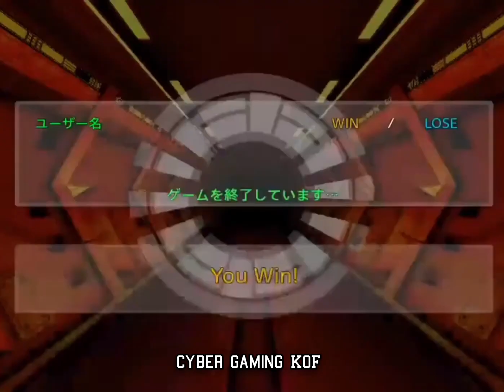【KOF2002UM】Sanwa'M VS Xiaohai-小孩 | Ft-10 | Epic Battle 🔥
King OF FIGHTERS  2002UM

P1 - Sanwa'M 🇯🇵

P2 - Xiaohai 🇨🇳

- Top Professional Player Online Matches
- Watch And Enjoy the Entertainment Some Spacial Moves , Combos , Super Desperation Move , Player Fighting Skillz And More 😊